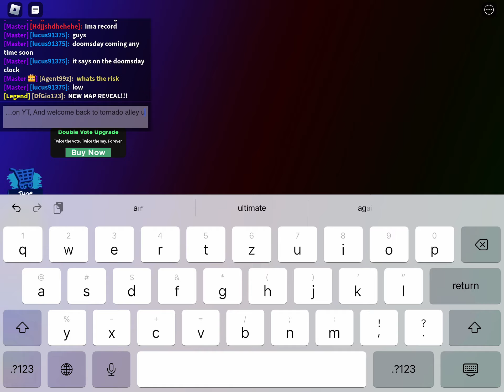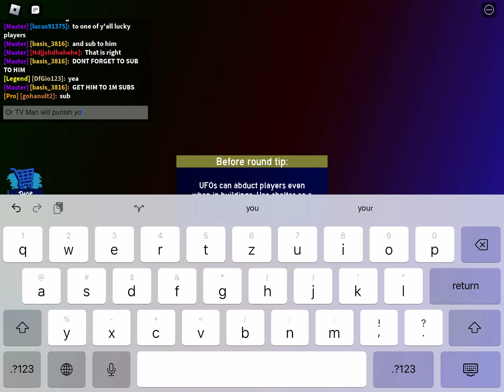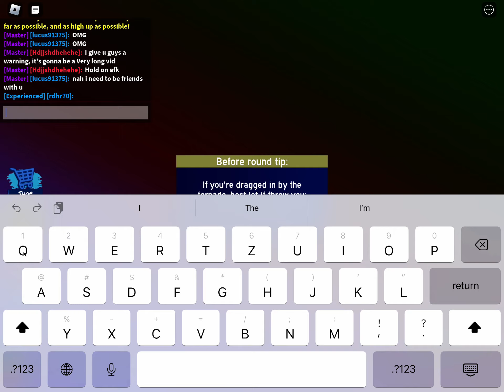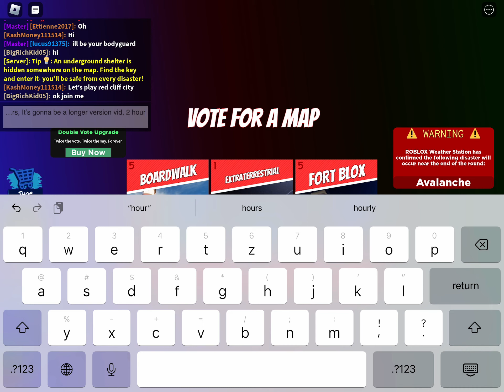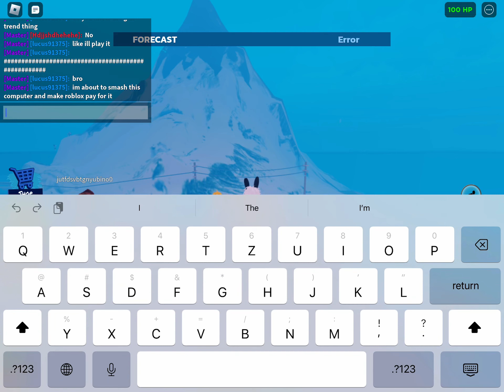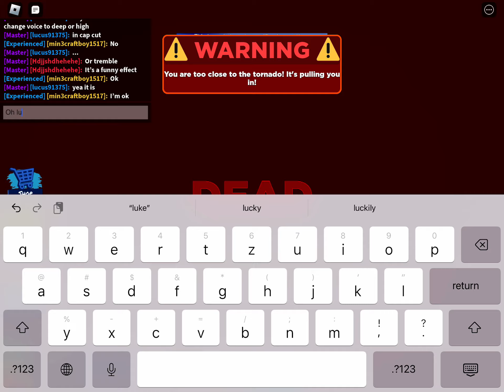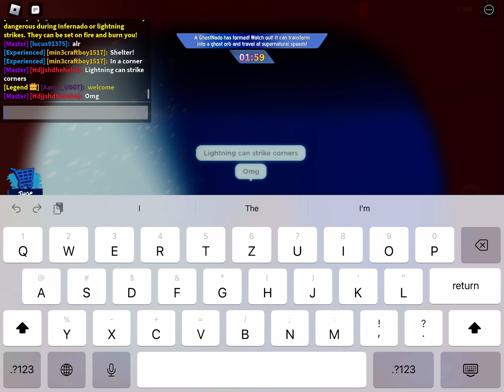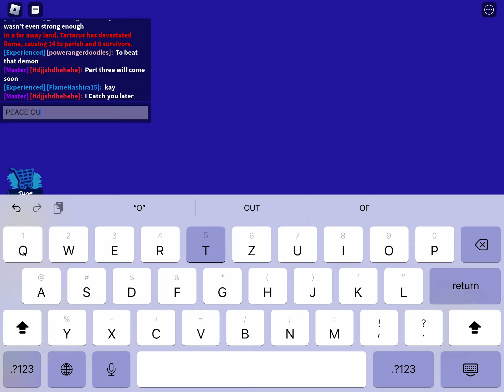Playing Tornado Alley Ultimate (Part 2)